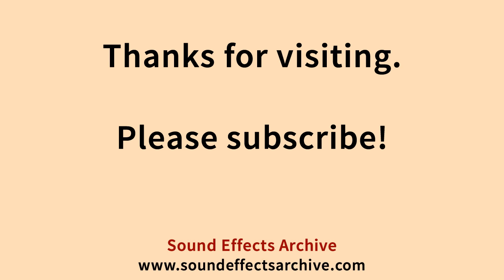Air Nailer Aluminum Sound Effect - Royalty Free